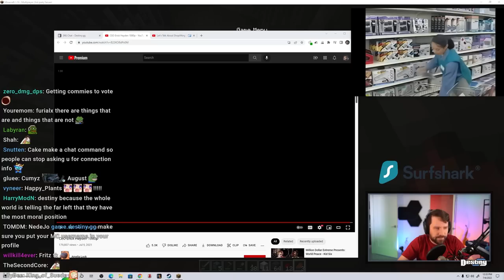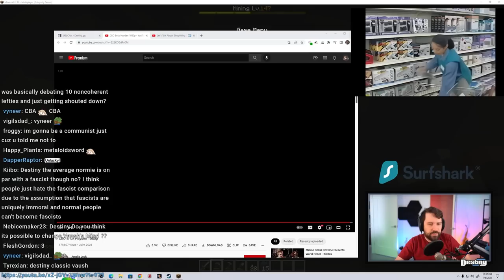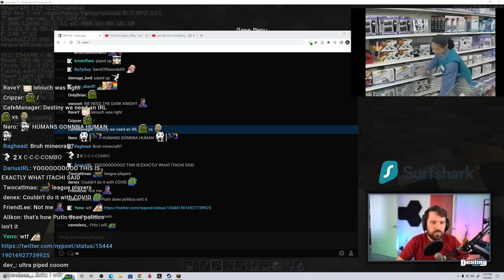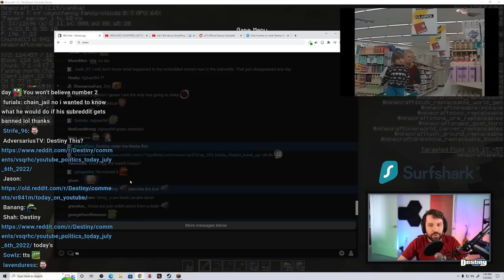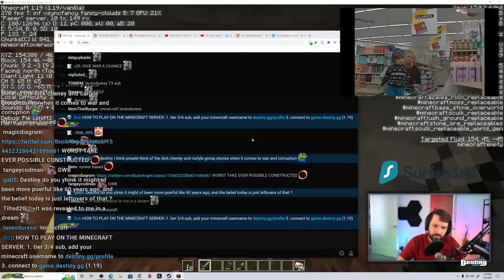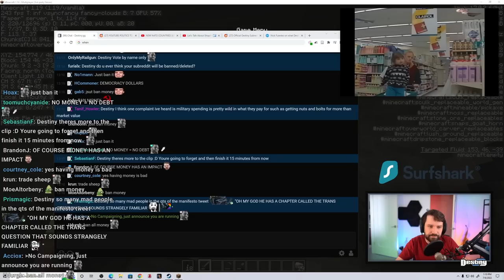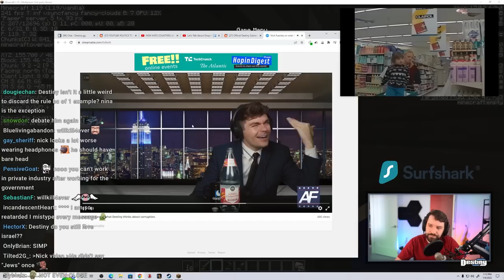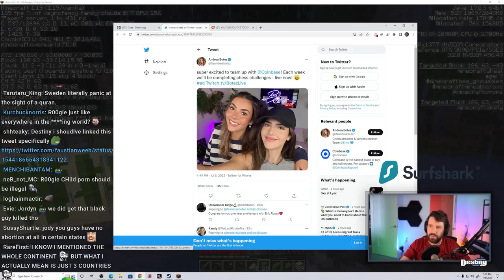Destiny Talks About (Deradicalizing Far Left vs Right, Nick, Corruption, American Progressivism)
►Timestamps:
00:00 - Deradicalizing Leftists vs Right wing
10:37 - Responding to Nick on corruption, Military Industrial Complex
22:15 - American progressivism, soft A

Channel update: things aren't going as I hopped :(

but hey
I love you（｀・ω・）ゞ

Feeling extra generous today?
Consider donating ^-^